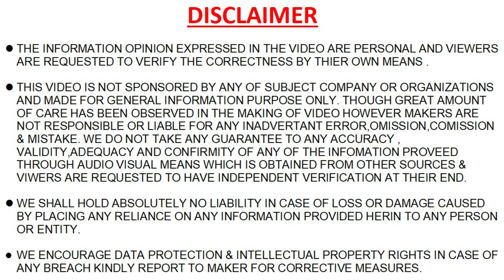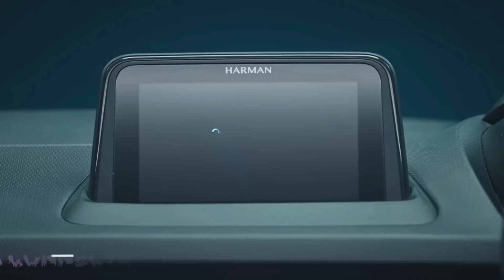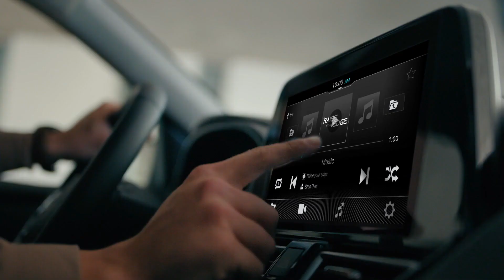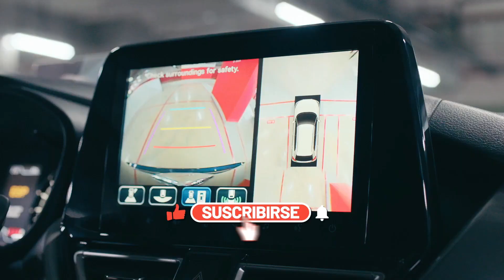Best Selling Cars May 2023 | Top 10 Selling Cars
Best Selling Cars May 2023 | Top 10 Selling Cars | @REVIEWYAAR   @ReviewYaaR
"Best Selling Cars May 2023 | Top 10 Selling Cars May 2023 | @ReviewYaar"

Description: "Get ready to dive into the latest sales numbers of the top-selling cars in May 2023! In this video, we discuss the ten hottest cars that dominated the Indian market. From Maruti's Ertiga to Tata's Punch and Hyundai's Creta, find out which vehicles made it to the top spots.
"Join us as we unveil the top 10 best-selling cars in May 2023 in India. From Maruti to Tata and Hyundai, discover which cars made it to the list and dominated the market.
Welcome, car enthusiasts! In today's video, we'll discuss the top 10 best-selling cars in India for the month of May 2023. Let's get started!"

May 2023,
ReviewYaar,
Car reviews,
Car market,
Maruti,
Tata,
Hyundai,
Sedans,
SUVs,
Crossovers,
Petrol cars,
CNG cars,
Diesel cars,
Electric vehicles,
Indian car market,
May 2023,
Car Sales,
ReviewYaar,
Maruti,
Tata,
Hyundai,
Car Reviews,
Popular Cars,
May 2023,
ReviewYaar,
Car reviews,
Indian car market,
Car sales,
Maruti Suzuki,
Tata Motors,
Hyundai,
Ertiga,
Punch,
Dzire,
Eeco,
Brezza,
Nexon,
Creta,
WagonR,
Swift,
Baleno,